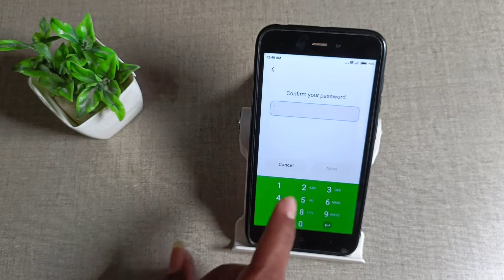How to remove 4 digit pin lock l in mi Redmi 4A , screen lock mobile settings